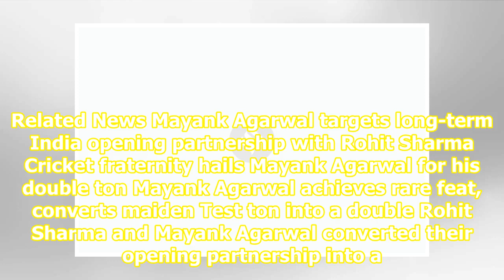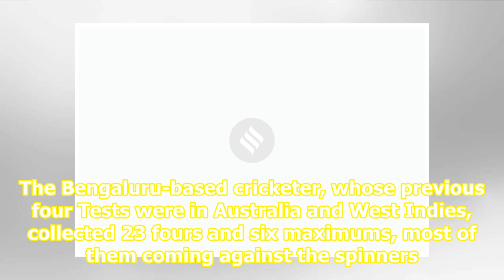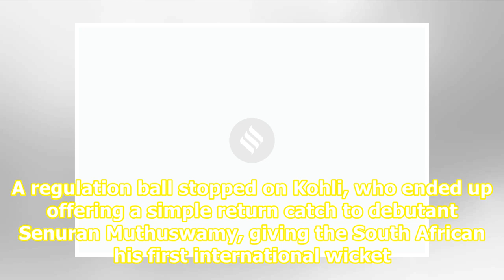IND vs SA 1st Test, Day 2: Mayank Agarwal’s double ton puts hosts in command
Related News Mayank Agarwal targets long-term India opening partnership with Rohit Sharma Cricket fraternity hails Mayank Agarwal for his double ton Mayank Agarwal achieves rare feat, converts maiden Test ton into a double Rohit Sharma and Mayank Agarwal converted their opening partnership into a re...